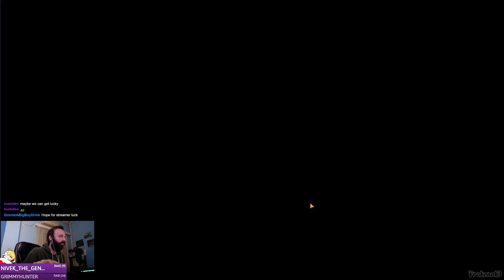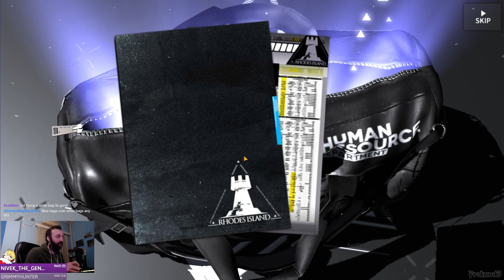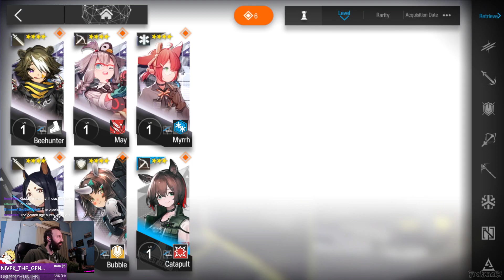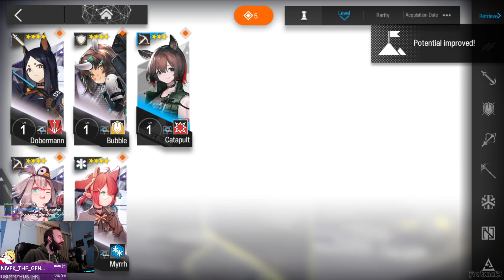New Dokutah INSANE Arknights JOINT OPERATION 10 Pull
▼ EXPAND HERE▼
This was the first actual banner that i wanted to do pulls and ended up with EVERYTHING that i wanted. T_T

Arknights community MUCH LOVE!!!

~Enjoying what you're seeing?